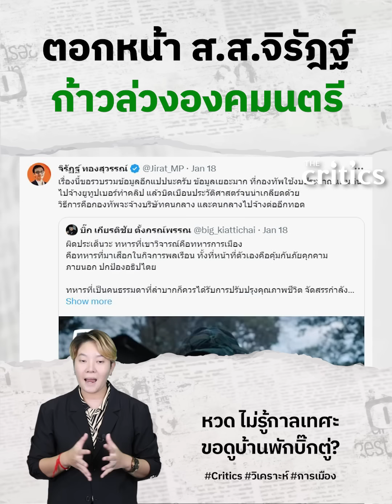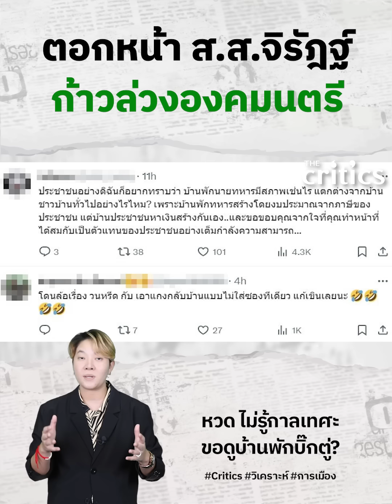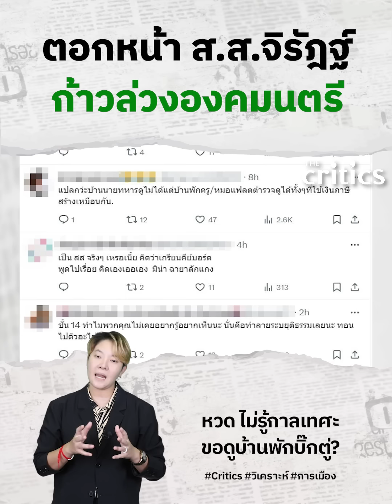ตอกหน้า ส.ส.จิรัฎฐ์ ก้าวล่วงองคมนตรี? หวด ไม่รู้กาลเทศะ ขอดูบ้านพักบิ๊กตู่?